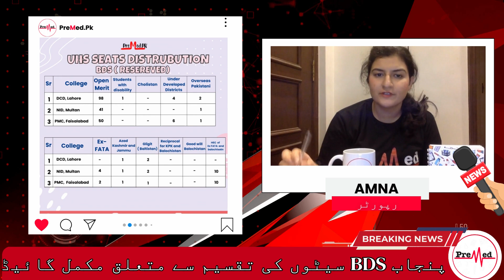Punjab BDS Public Seats Distribution | PreMed.PK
Welcome to the PreMed.PK YouTube channel, your go-to destination for valuable insights and guidance on the journey to becoming a medical professional.
In our videos, we cover a wide range of topics, from MCAT and entrance exam tips, to med school interviews and admissions guidance.